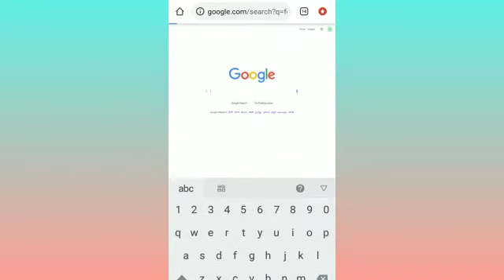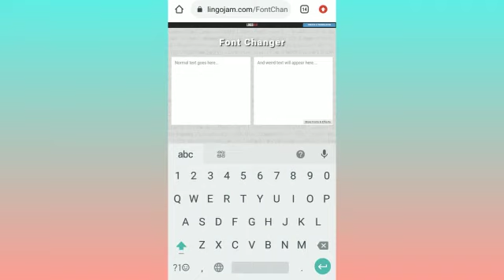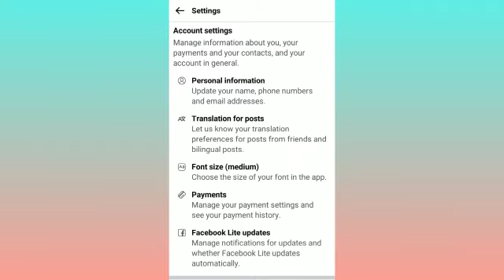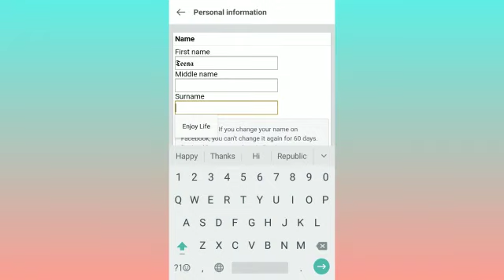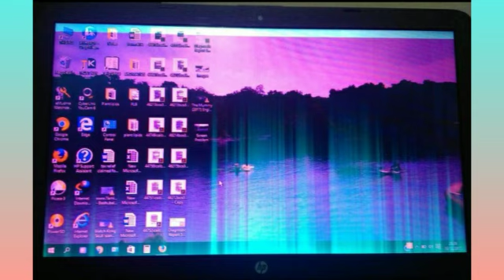How to change Facebook name font style ||Facebook stylish name change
Thanks
Computer Solution